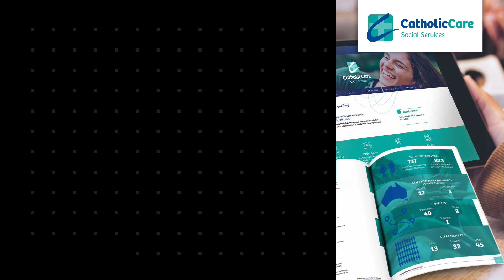dms CREATiVE Testimonial - CatholicCare - Stakeholders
Client testimonial from CatholicCare Social Services.  This video talks about the experience our client has had working with us.